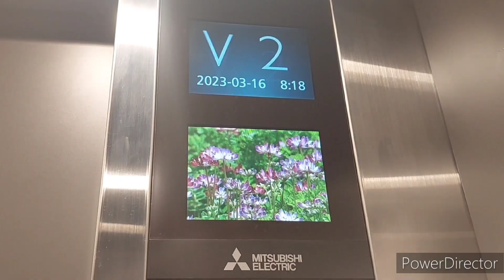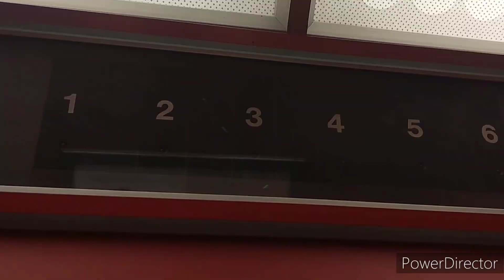Part 2: Coach Bus from Tokyo to Mount Fuji! | Travel Vlogs - Japan '23 | Polara YT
Proper subtitles are available in this video.